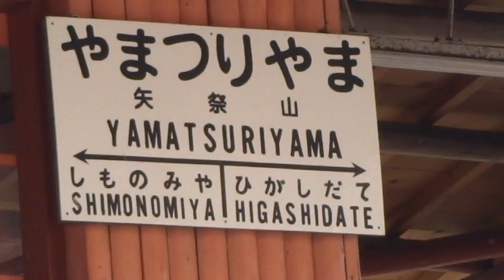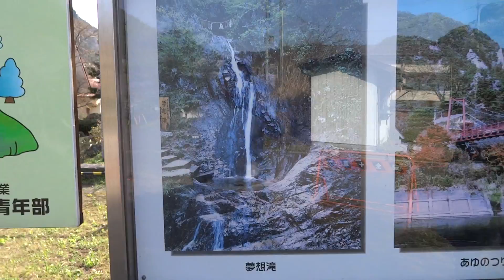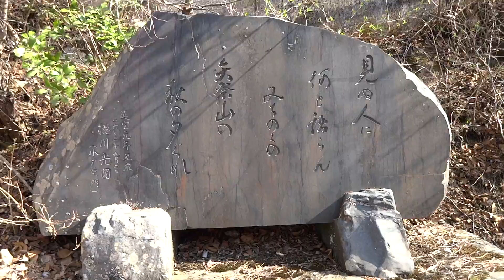矢祭山桜 福島県 平成26年4月15日 おいちゃん動画6-2